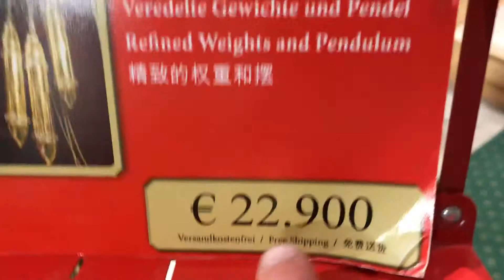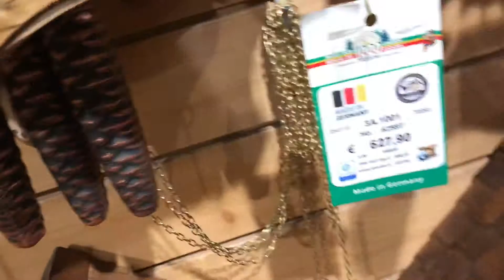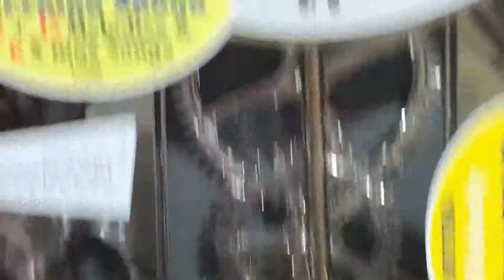Die teuerste Kuckucks Uhr der Welt